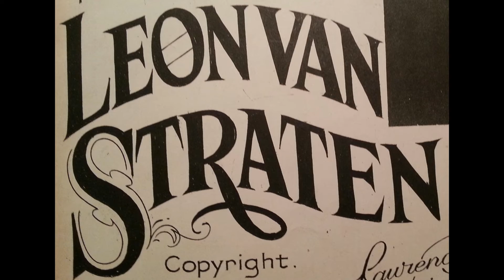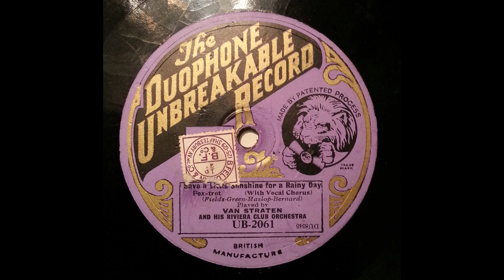Save A Little Sunshine For A Rainy Day - Van Straten & his Riviera Club Orchestra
On my home page last week I advised this upload would feature an obscure dance band from the 20's. I feel I should add this this is not only an obscure dance band but the label and tune also fall into that category.
Leon Van Straten's recording career was brief. He recorded for Winner and Duophone in 1926-7. This recording dates to Nov.-Dec.1926.
Two of his brothers were featured in the band, (Alfred and Joe). Alfred was to issue a record on Parlophone as late as 1939.
Also it's interesting to note that Jay Wilbur was on piano and Frank Wilson (later to join Jack Payne and Henry Hall), is on trumpet. The  vocal chorus is sung by Harry Fay. His recording career began in the Edwardian era.
Duophone records, particularly dance band examples from the mid 20's are few and far between.
They offered the record buying public an attractive label and some had a fragile playing surface combined with an extremely poor recording quality!
Nevertheless, I trust you will enjoy this rare recording which incidentally was not recorded from a gramophone.